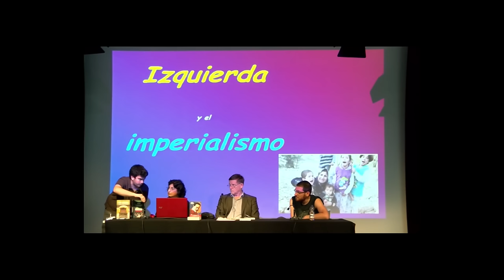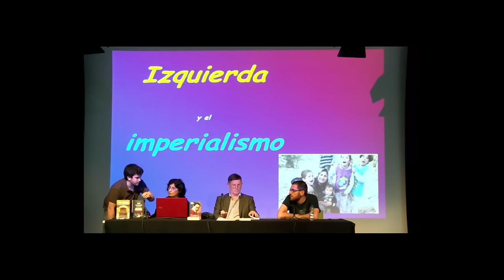Michel Collon: la izquierda y el imperialismo ¿Qué posición tenemos?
Debate que tuvo lugar en la Feria de libros Fira Literal, el 30 de mayo de 2015 en Barcelona (Catalunya/Estado espanol)
Ver las otras intervenciones del debate en el video completo: